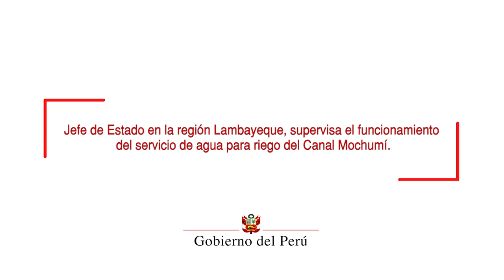Supervisión del funcionamiento del servicio de agua para riego del canal Mochumí en Lambayeque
Como parte de las acciones para promover el desarrollo de la agricultura familiar, el mandatario aseguró que se viene estudiando un ambicioso plan de infraestructura hidráulica. Precisamente,  el mejoramiento del canal de Mochumí, en la región Lambayeque, es muestra de una de estas obras de importancia para el sector productivo que beneficiará a cerca de cinco mil familias.

En ese sentido, destacó que el mantenimiento del canal de riego se ejecutó con tecnología innovadora y resistente.